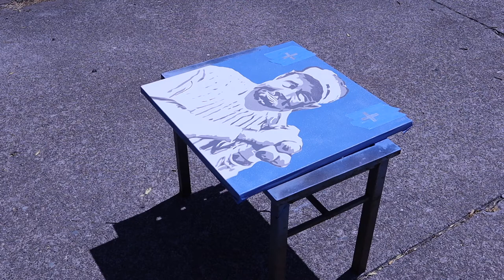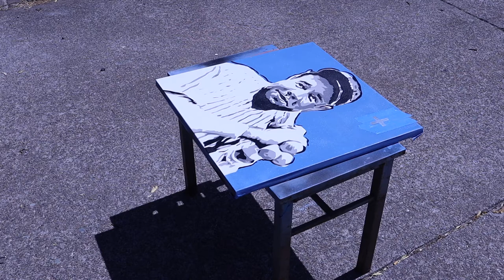How To Create Stencil Art With Spray Paint - Babe Ruth Portrait By Deps One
In this video, Deps One uses stencil techniques and spray paint to create an artistic portrait of Babe Ruth.